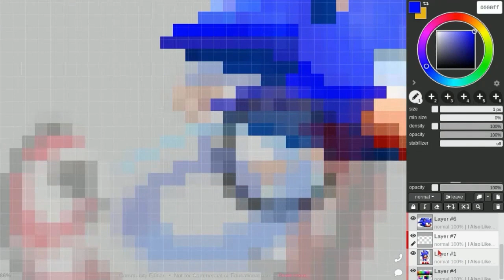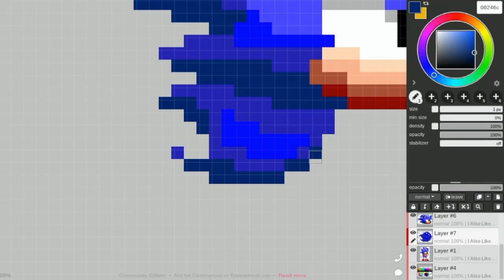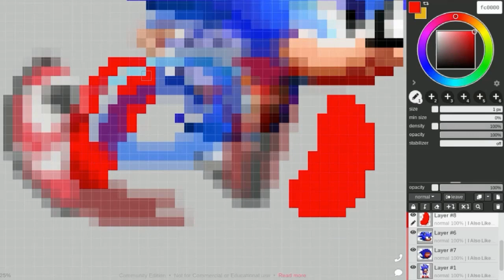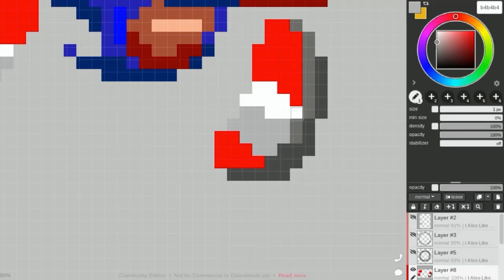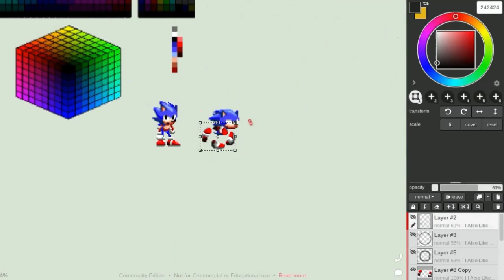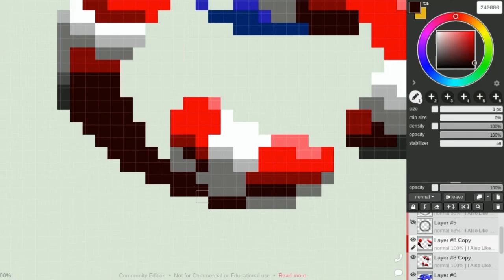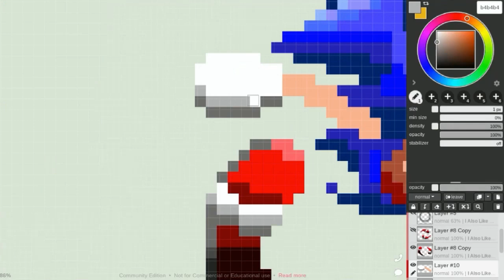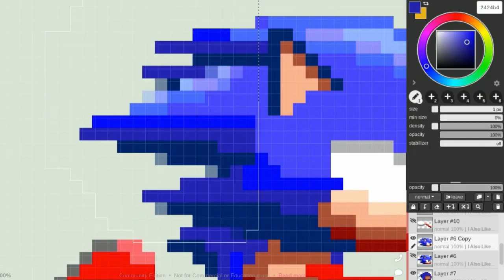Sonic 2.5 sprites (first premiere)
The sprites were made in and edited in , the sprites may or may not change in the future.